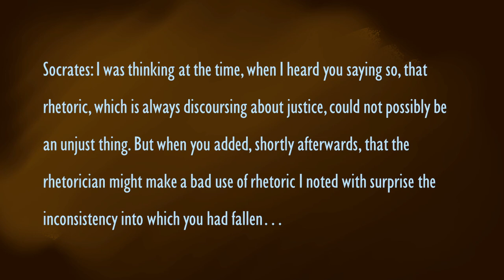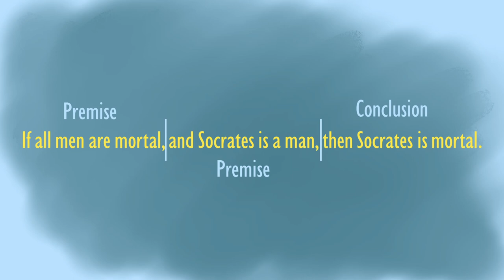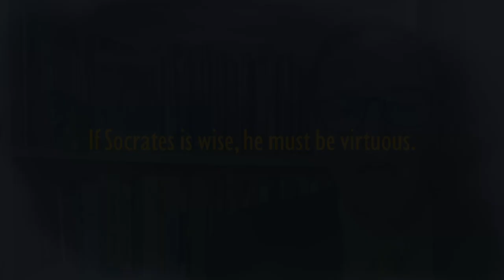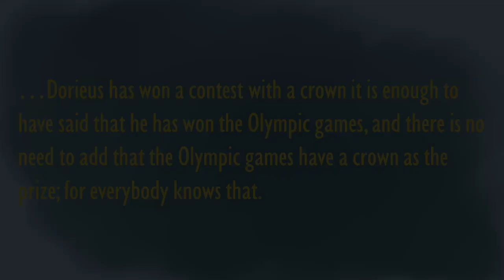Rhetoric According to Aristotle (pt. 1)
Early philosophers like Plato were not big fans of rhetoric, but Aristotle recognized that rhetoric was a unique and valid art (and not just a knockoff version of philosophy). In this video, we discuss some of the initial insights in Aristotle's Rhetoric and talk about why rhetoric is especially useful in the context of democracy.

0:00 Introduction
1:00 "A Counterpart to Dialectic"
3:52 Audience
6:30 Method
10:53 Purpose